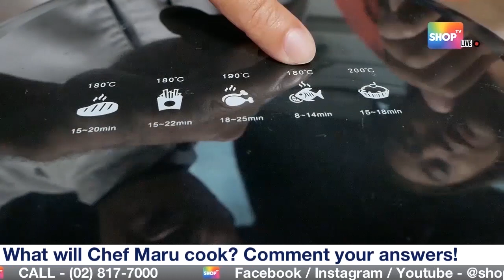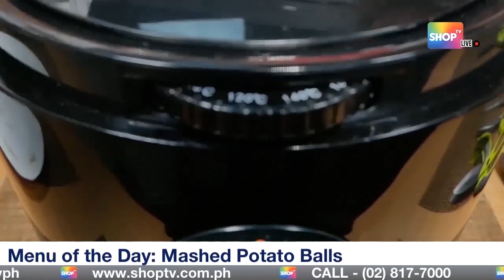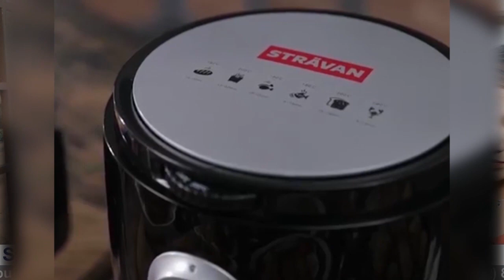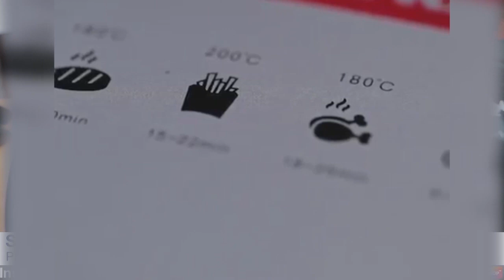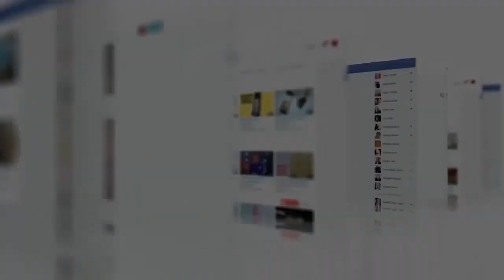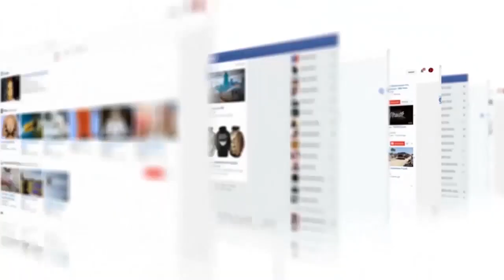Easy Eat (Recorded July 30, 2019) | Shop TV